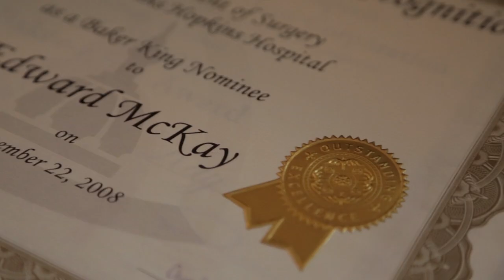More Than Medicine | Edward McKay, Jr. (Surgical Technician)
Ed McKay is an inspiration, to his friends, his colleagues and anyone who ever wanted to dream big. He started his career at Johns Hopkins 15 years ago in Environmental Services and worked his way up to surgical technician. He's worked side by side with some of the world's greatest surgeons and earned the prestigious Baker King Award. His story demonstrates the partnership between a great institution and the people who make it extraordinary.